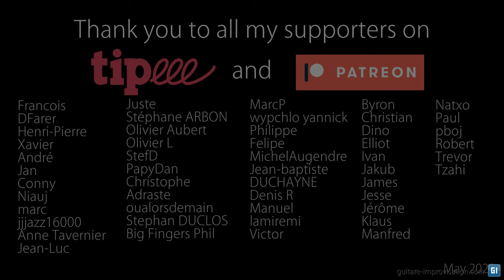Les tensions physiques chez l'improvisateur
Jouer d'un instrument amène systématiquement des tensions corporelles. En plus d'être quelque chose de désagréable à ressentir, ça n'est souvent pas très esthétique : dans cette vidéo je vous donne plein de conseils et tips et tricks et trucs pour régler ça une bonne fois pour toute ;-)

0:40 Tensions des mains, des épaules et du dos
2:55 Tensions à la tête et à la bouche
3:43 Respiration et apnée
4:30 La position de la guitare
5:03 Tensions courantes en jazz
6:13 En rock et en blues
7:11 Comment s'en débarrasser ?
9:15 Comprendre ça en profondeur